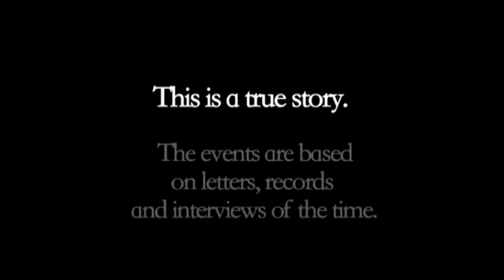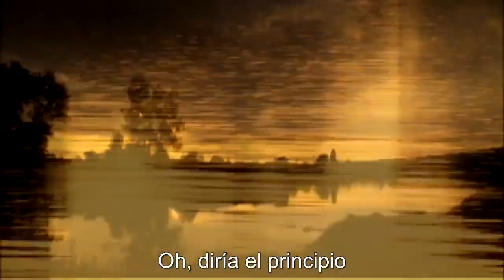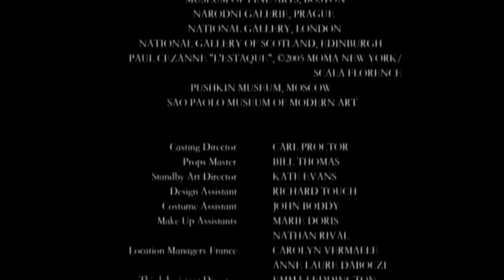Los Impresionistas | BBC | Episodio-Parte 3/3 | Subtítulos en Español